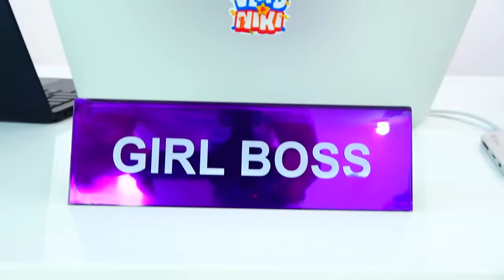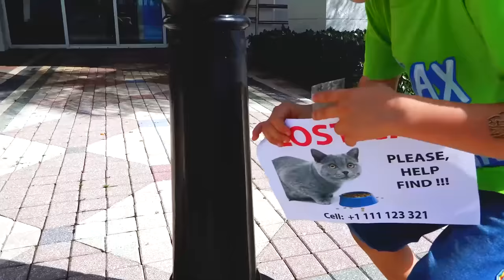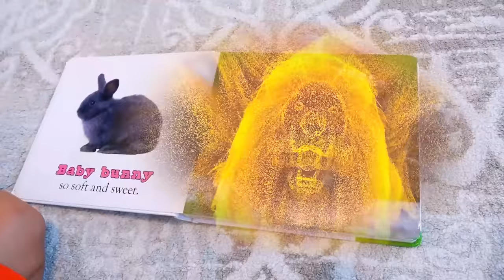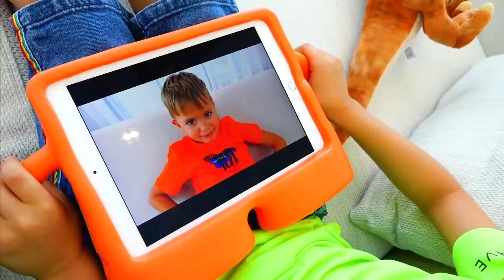Vlad dan Niki bermain dengan hewan peliharaan | Koleksi video untuk anak-anak